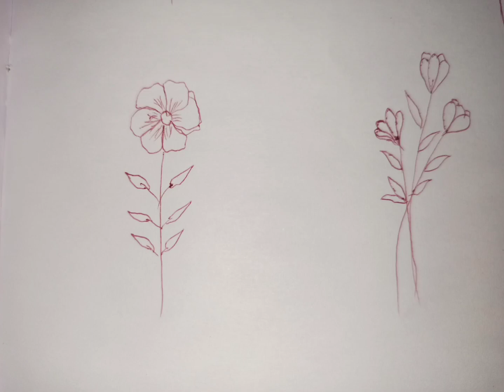easy flower rangoli design